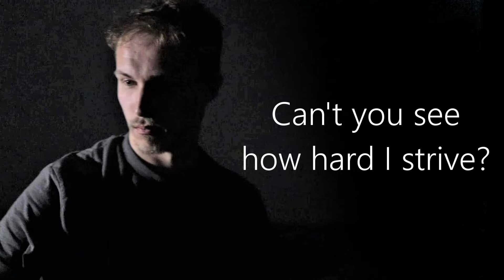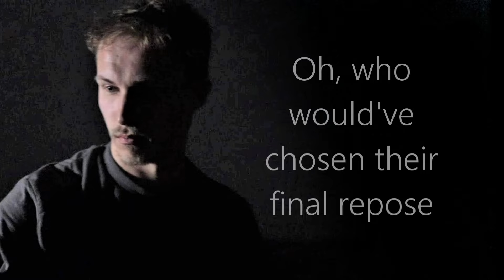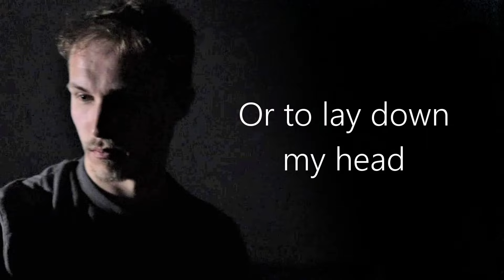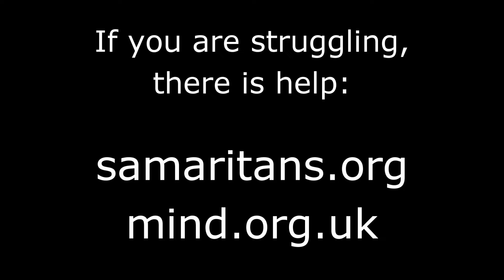WHEATFIELD WITH CROWS [CONTENT WARNING: SUICIDE] - Max Alexander-Taylor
From 'The Rise and Fall of Vinnie & Paul' by Neil Bastian. For the third time in the show, Vinnie wakes up screaming, but this time we find out what he’s been dreaming about: a vision of the field where he shoots himself later in life (his disputed final painting was Wheatfield with Crows).

WARNING: this song deals with Van Gogh's suicidal thoughts - if you're struggling, there is hope and help - go

Vocal and guitar: Max Alexander-Taylor
Music & lyrics: Neil Bastian

Another bad dream
Another crazy nightmare
All dreams have a theme
Till they scatter like phantoms in the sky
I woke with a scream at the desolate site where
It all comes to a close
In a wheatfield with crows

O-o-oh

Another failed scheme
Another hopeless passion
Is it some kind of test? Well, I’m trying my best
Can’t you see how hard I strive?
I paint for my life
Like it’s going out of fashion
Won’t you show me some compassion?
Not this field full of crows

O-oh

Is the end of the line of this story of mine
In some wheatfield that you chose?
Will the end of the tale be the end of the trail
In a wheatfield? Heaven knows
A nightmare in yellow and blue
I whispering “Here’s what to do”
Oh who would’ve chosen their final repose

Oh Christ
Am I bad
To accuse you of driving me mad?

O-o-oh

This vision you’ve shown
Leaves me cold to the bone
It’s my future, I suppose
A desperate guy with an gleam in his eye
What’s he up to?
No-one knows
Is threatening soon to come true

Is it nobler to suffer the slings and the blows?
A sea full of troubles, a world full of woes
Or to lay down my head for my final repose
With a murder of crows